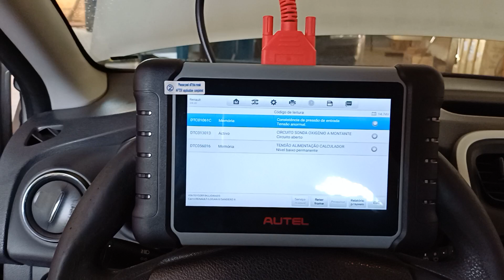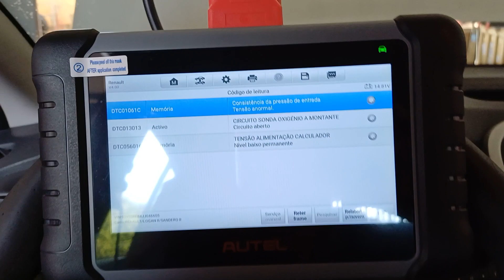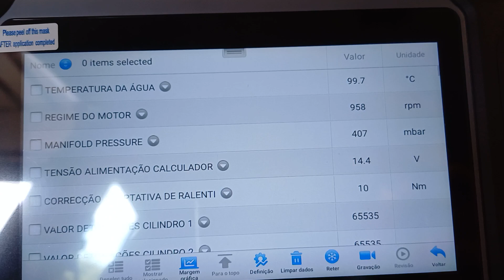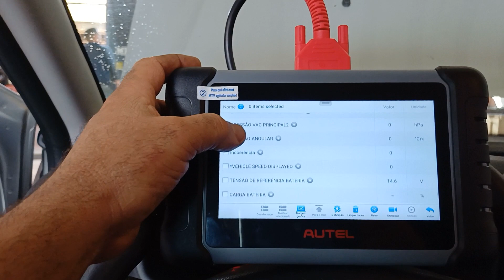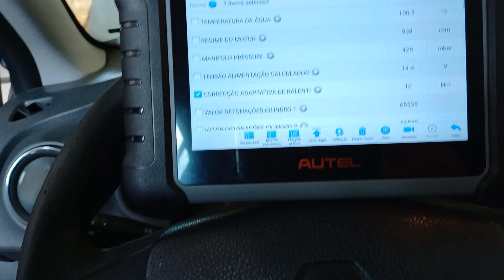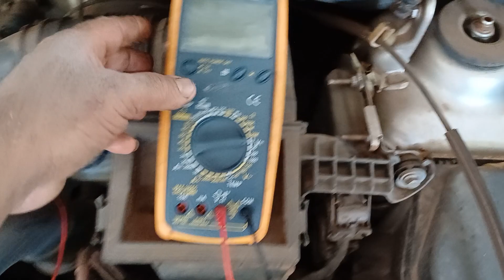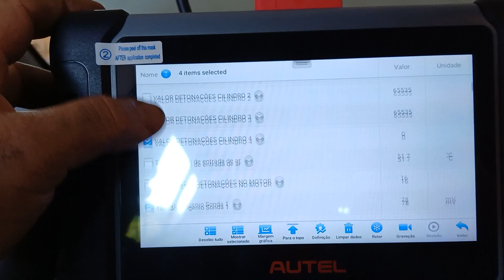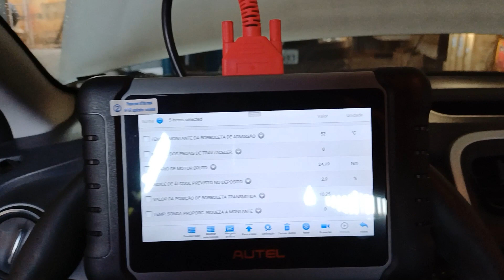Sandero ruim para ligar, bebendo muito, diagnóstico top!